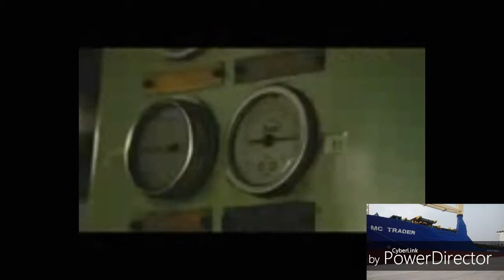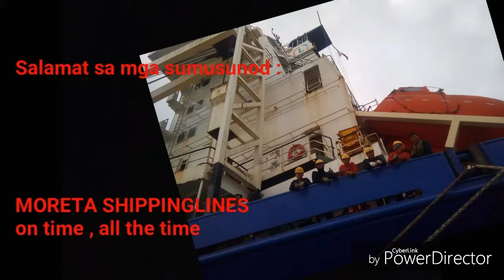M/v mc trader crew 2017-2018 music by yongas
Vessel